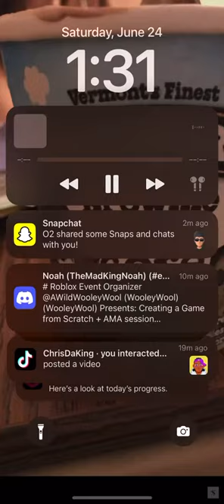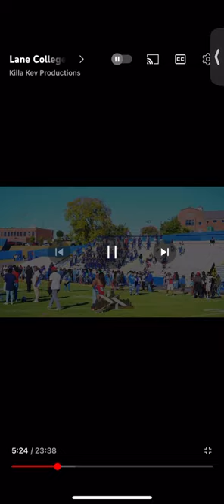Lane college deep end by fousheé